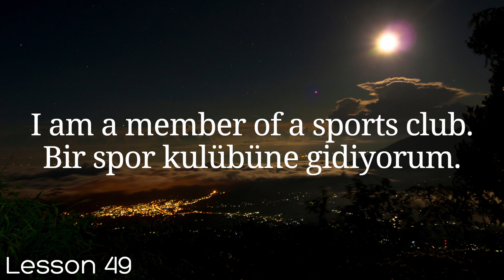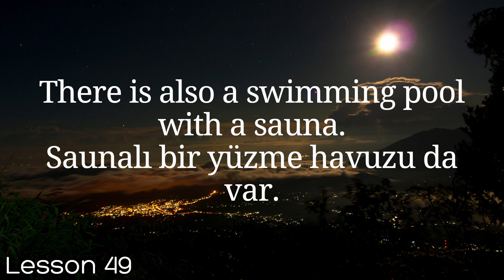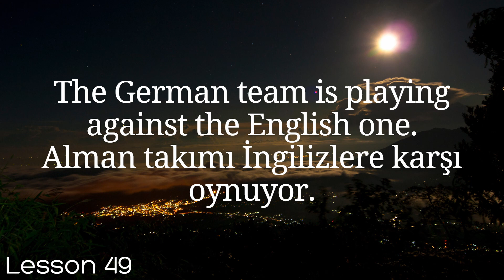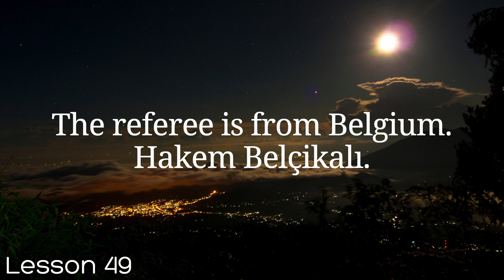All Turkish in 100 Lessons. Learn Turkish. Most important Turkish phrases and words. Lesson 49